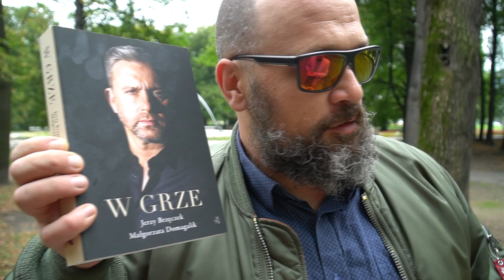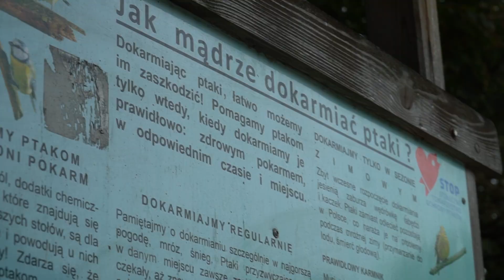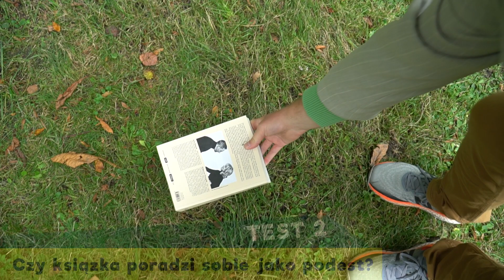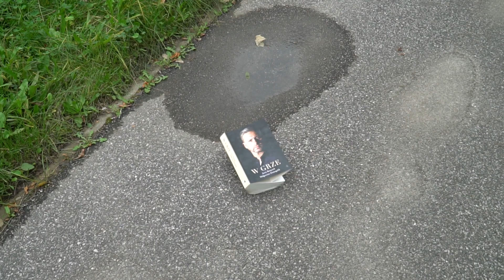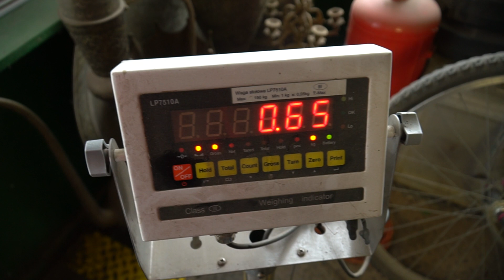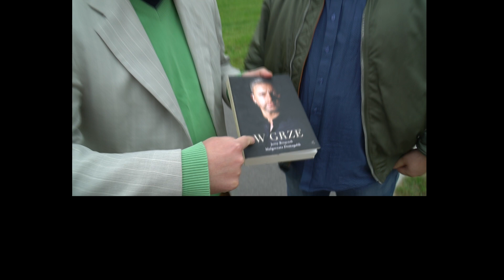Sekrety Trenerów #4 - Mistrz i Małgorzata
W każdą środę o 18:00 Wąs i Koks wejdą w "trenerskie" buty, aby z przymrużeniem oka komentować piłkarskie wydarzenia. Scenariusz pisze Ekstraklasa i szeroko rozumiana piłka nożna z rodzimych boisk.

W czwartym odcinku trenerzy spotkali się by uczcić imieniny jednego z nich. Piotr, trener z Trójmiasta wręczył swojemu koledze książkę, której w ostatnim czasie premiera przyniosła mieszane opinie.

💚💚💚 Zakład bez ryzyka - WYGRYWASZ LUB 100 ZŁ WRACA DO CIEBIE z kodem WASIKOKS 💚💚💚